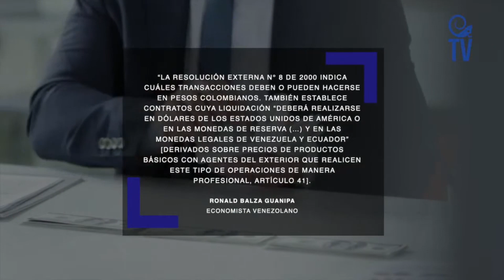¿Lo permitirá el Gobierno?: los tratos que requieren los empresarios para recuperar el poder